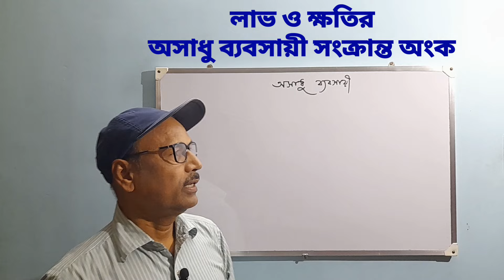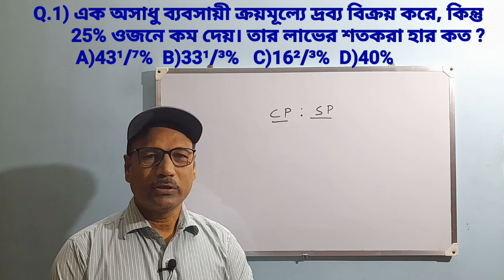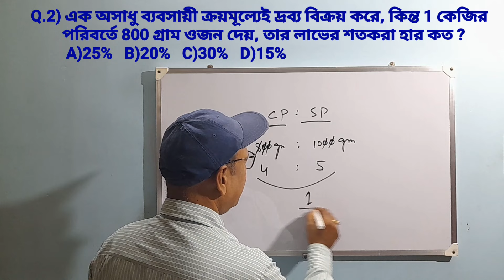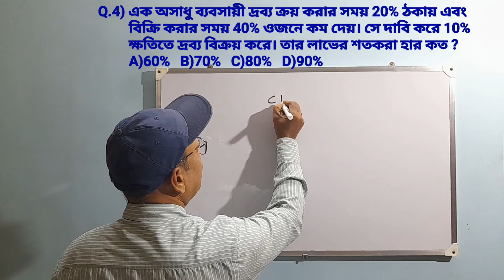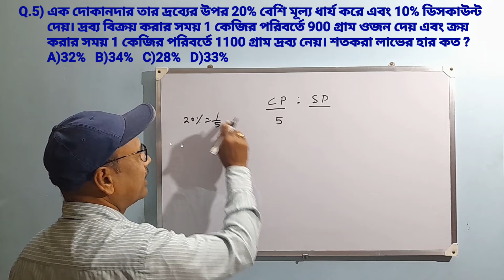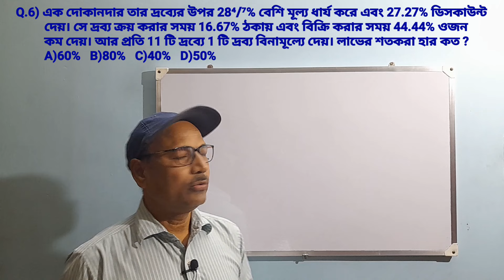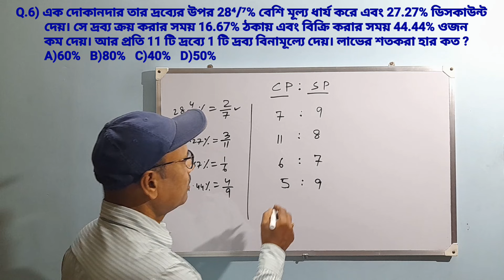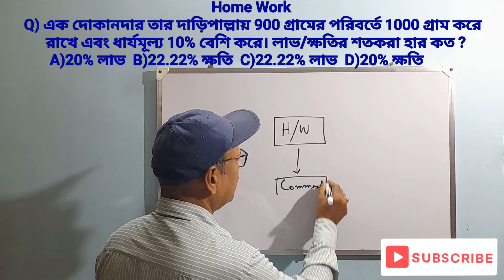অসাধু ব্যবসায়ীর অংক | Profit And Loss Tricks